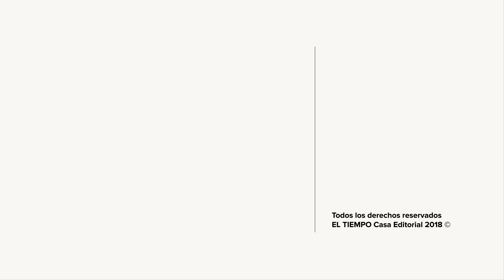Así celebran los jugadores de la Selección Colombia el viaje a Rusia | EL TIEMPO | RUSIA18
Entre cantos y risas, los jugadores de la Selección Colombia celebran su viaje a la Copa Mundo.